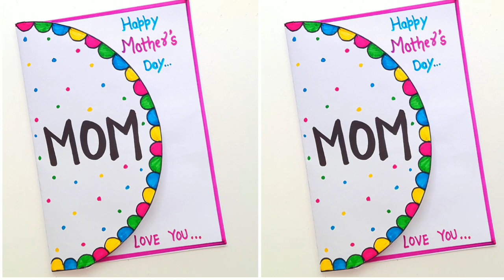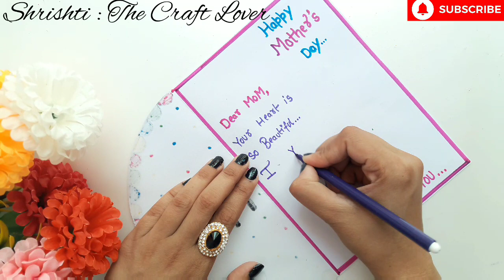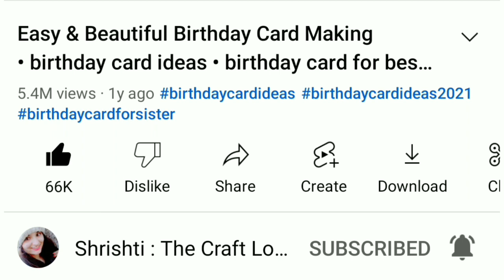Mother's Day Greeting Card Making • DIY mother's day greeting